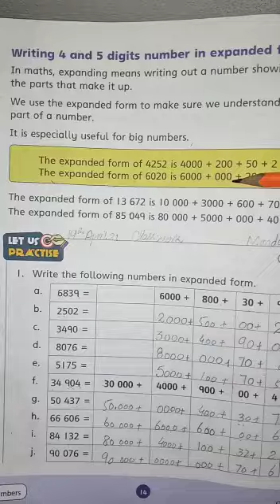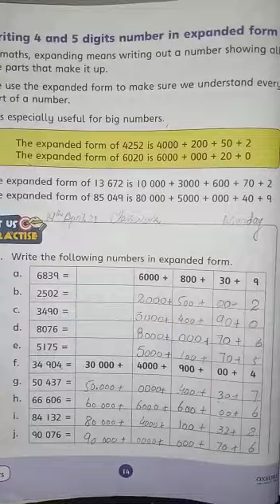Class 3 subject:Maths,Unit#1,Page#14, Part#2